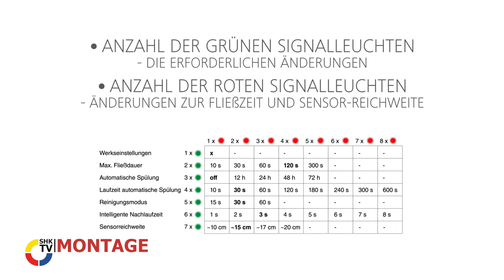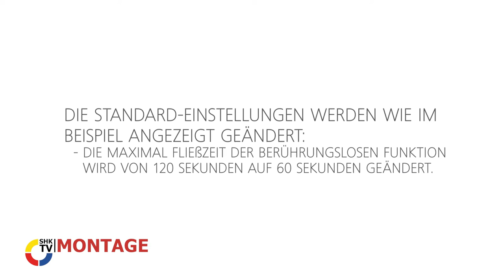Hansa: Hansaelectra Werkseinstellungen | SHK-TV Montage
Wie lassen sich die Werkseinstellungen der Hansaelectra ändern? Dieses Video zeigt es Schritt für Schritt.